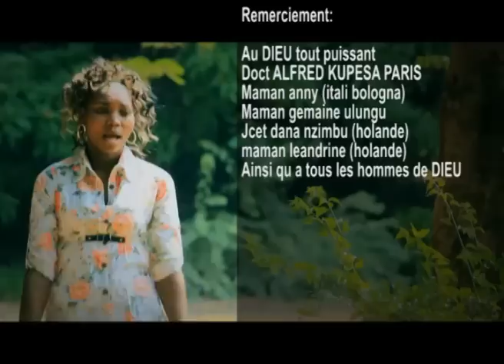Apotre Gedeon akumisi ba pasteurs to tindi bango na mabe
Apotre Gedeon akumisi ba pasteurs to tindi bango na mabe to atutisi peuple de Dieu mabaku?